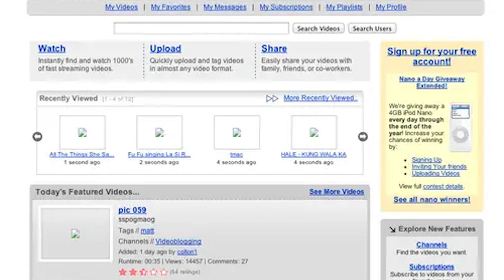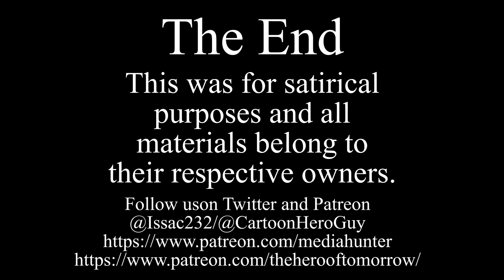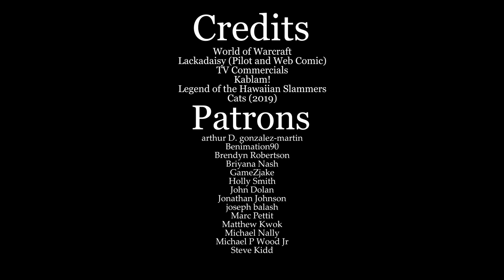Media Hunter and TheHeroOfTomorrow - Lackadaisy (Pilot) Review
The two of us look at the animated pilot of a popular web comic, that I once covered before but he hasn't read before. What fun awaits us?